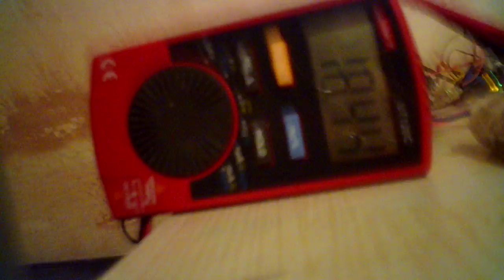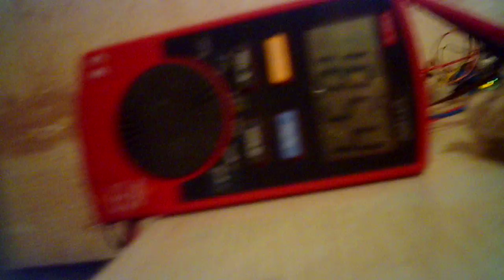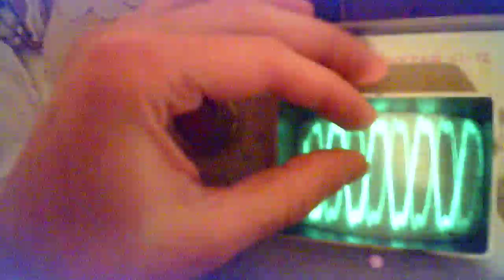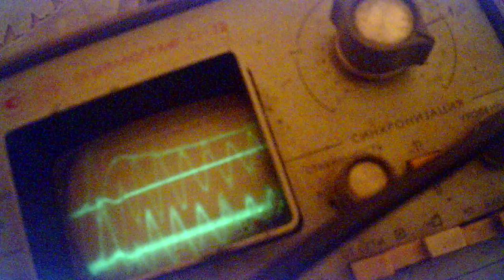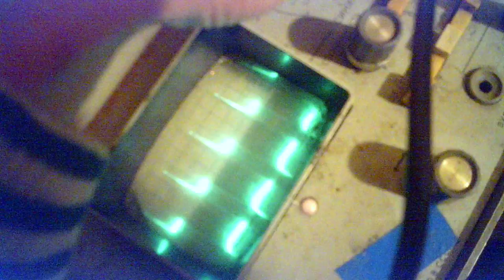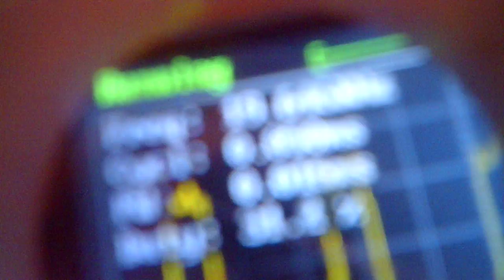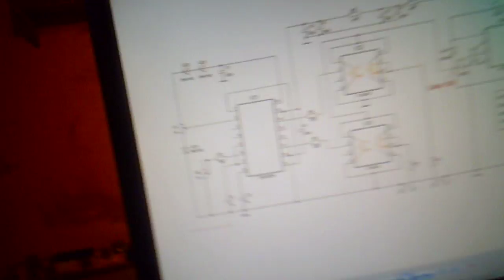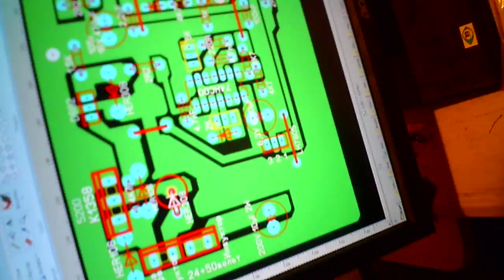От трансформатора Тесла или качера уползает частота Тл494